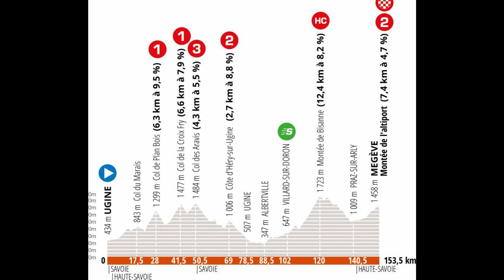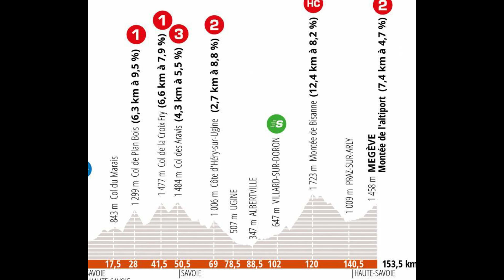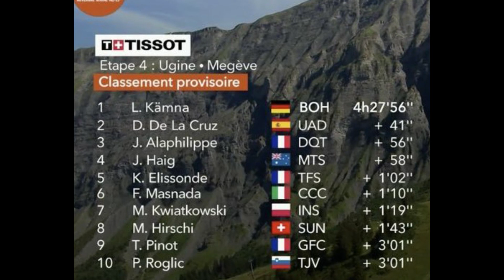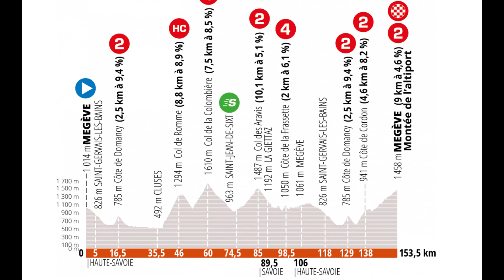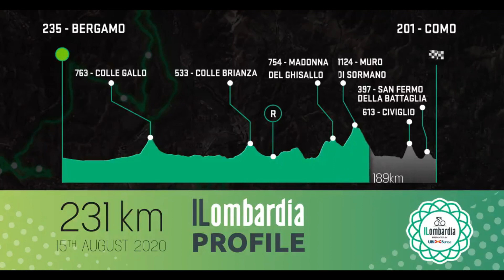RESUMEN Etapa 4 CRITÉRIUM DAUPHINÉ , IL LOMBARDIA 2020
Cuarta Jornada del Criterium Dauphine 2020 con final en alto y donde iba a ser un día con muchas caídas. Egan Bernal que no tomaba la salida por problemas de espalda, Kruijswijk y Buchmann que tenían que abandonar por una caída. El que también se iba al suelo era el actual líder Primoz Roglic y que tras unos minutos de dudas decidía continuar el corredor del Jumbo. Finalmente la victoria que era para Kämna el joven corredor del Bora, entre los favoritos sin diferencia en un día difícil para Primoz Roglic.

En la clásica Il Lombardia 2020 que ganaba Fuglsang en un día también marcado por la caída de Remco Evenepoel y de Schachmann